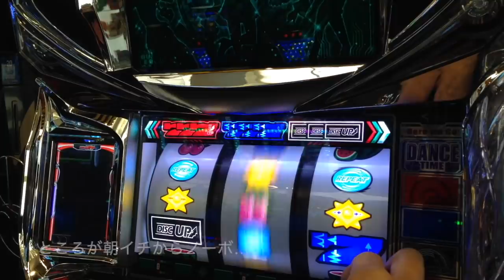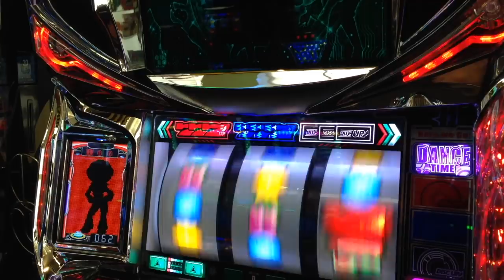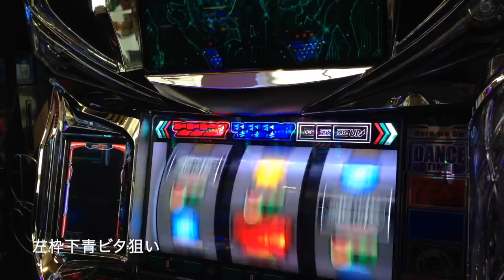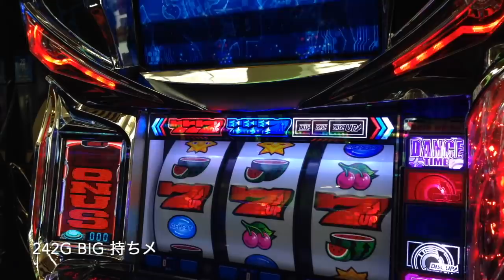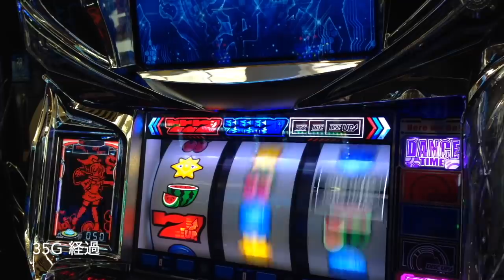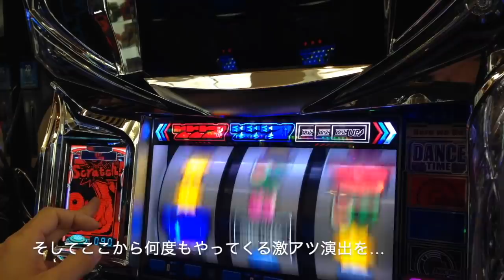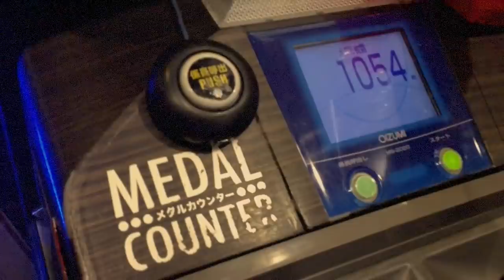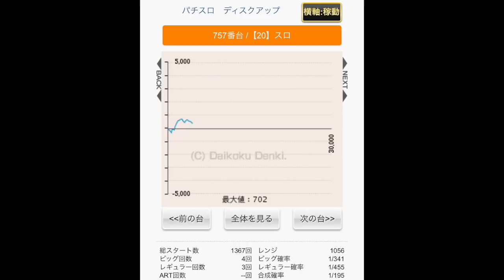シンディ反転ロングART突入！久しぶりの状態突入は爆連のトリガー！？人生詰んだ３９歳が挑むガチ実践記録 #４９【罰ゲーム企画】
39歳断崖絶壁人生の実戦記録をご覧くださいませ…！
YYYYEEEEEESSSSSS!! (*ﾟ∀ﾟ*)